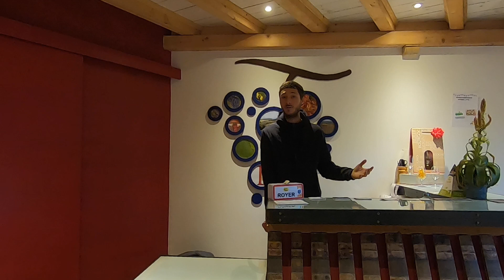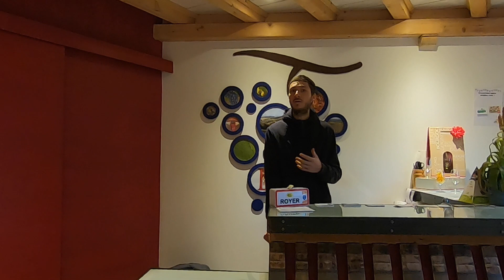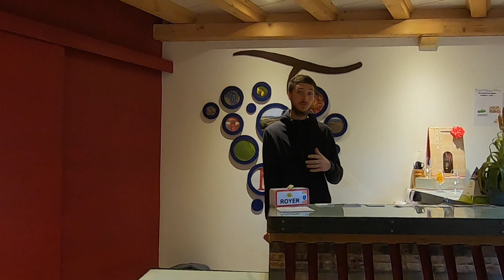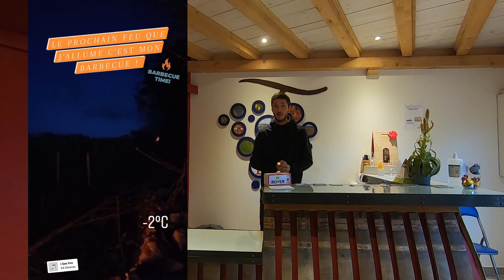Bilan 2022 : En 2022 on a atteint des sommets... 2023 on continue sur notre lancé ?!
En ses premiers jours de janvier 2023 il est temps pour nous de faire le bilan sur cette année 2022 qui vient de s'achever !!!

Oui 2022 à bien eut son lot de complication, mais ce n'est pas ce que nous retiendrons.

Ce que nous retreindrons en revanche, la magnifique récolte que nous avons eue. Nous n'oublierons pas que cette extraordinaire récolte s'est jouée à rien, quelques millimètres de pluie tombée au bon moment qui on fait la différence.
Nous retiendrons aussi l'essor de nos ventes et de nos activités oeunotouristiques.

2022  aura été l'aboutissement de mon projet d'installation débuté il y sept ans.

Nous espérons que 2023 sera aussi porteuse que 2022.

En attendant de voir ce que 2023 nous réserve, nous vous souhaitons une très bonne année !!!

La vidéo cité :
VLOG VIGNERON 2022 #1 : Les vendanges approchent / Quelle impacte de la sécheresse sur la vigne ?